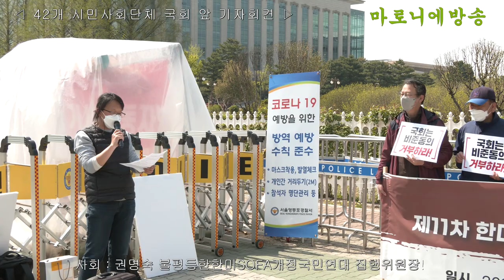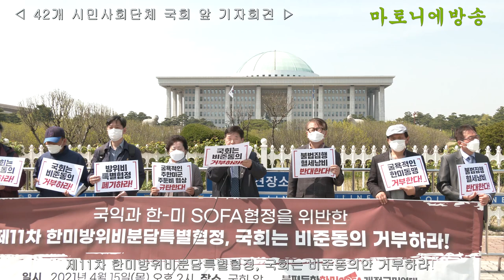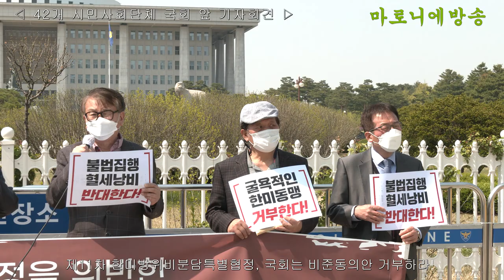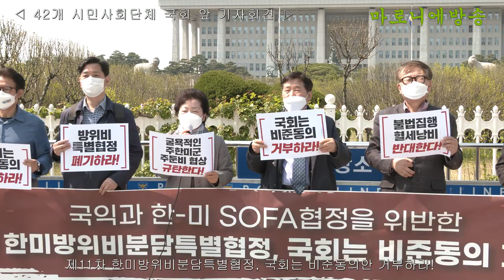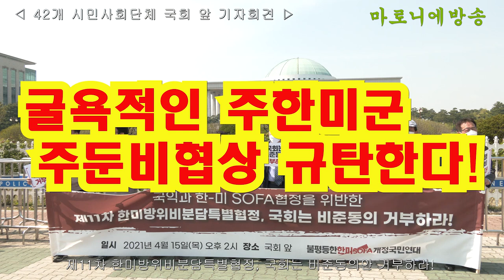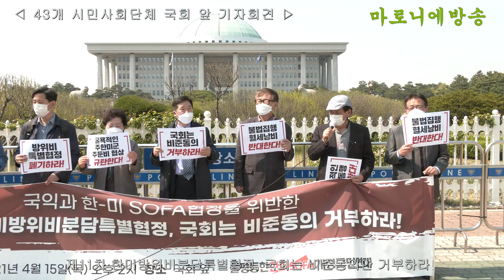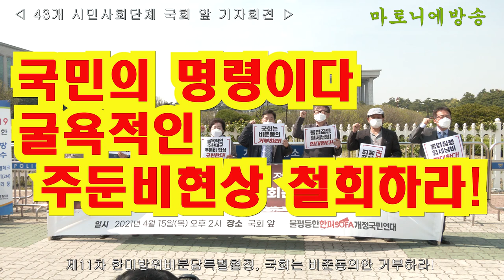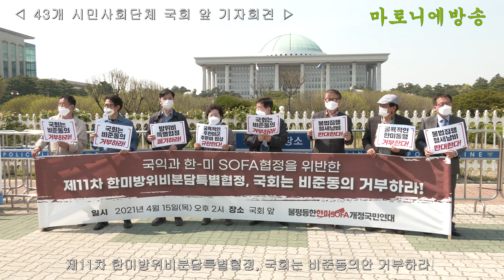[기자회견] 국익과 한미 SOFA협정을 위반한 제11차 '한미방위비분담금 특별협정을 국회는 비준동의 거부하라!' / 42개 시민사회단체 국회 앞 기자회견 20210415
코로나 시국에도 13.9%인상, 남은 4년간 국방비증가율을 적용토록 한  제 11차 한미방위비분담금특별협정이 이제 국회 비준 순서만 남아있는 상황입니다. 굴욕적인 협상, 주지 않아도 될 돈을 혈세로 퍼주는 협상, 국회는 비준을 거부할 의무가 있습니다.

방위비분담금이 해외미군기지 불법전용, 미국의 대중국전략, 대아시아전략에 쓰이
고 있는 이것은 명백한 불법입니다. 제11차 한미방위비분담금특별협정은 한-미 주둔군지위협정(SOFA) 제5조(시설과 구역을 한국이 무상 제공, 주둔 경비는 미국이 전액 부담하도록 한다)를 위반하고, 한반도 평화프로세스 재가동이라는 우리 국익에 반하기에 전면무효화하고 재협상에 나서야합니다.

이에 불평등한한미SOFA개정 국민연대와 40여개 단체는 제11차 한미방위비분담금특별협정 국회 비준동의 거부를 요구하는 기자회견을 국회 앞에서 개최하려 합니다.

[기자회견 개요]
국익과 한-미 SOFA협정을 위반한 제11차 한미방위비분담금특별협정을 국회는 비준동의 거부하라!
일시 : 2021년 4월 15일(목) 오후 2시
장소 : 국회 정문 앞
사회 :  권명숙  불평등한 한미SOFA개정국민연대 집행위원장

[발언(변동가능)]
1) 이장희 불평등한 한미SOFA개정국민연대 상임대표의장/평화통일시민연대 상임대표
2) 허상수 주권자전국회의 공동대표
3) 양옥희 전국여성농민회총연합 회장
4) 양재덕  (사)평화철도 공동대표
5) 우희종 서울대 교수

한국과 미국 양국은 2021년 3월 5일부터 7일까지 미국 워싱턴DC에서 개최된 9차 회의에서
① 협정 공백 상태였던 2020년 분담금은 2019년 수준인 1조 389억원으로 동결한다.
② 2021년 올해는 전년 대비 13.9% 인상된 1조 1,833억원을 미국에 지불한다.
③ 2022년부터 4년간 매년 한국이 국방비 증가율에 연동하여 분담금 액수를 올린다.
이상 내용으로 제11차 한미방
위비분담금특별협정(SMA) 체결을 위한 협상을 최종 타결했다.

한미 양국은 제11차 한미방위비분담금특별협정(SMA)을 2020년부터 2025년까지 6년간 유효한 다년 협정으로 합의했다. 그 이유는 통상 5년 또는 1년 단위지만 이번에 6년인 이유는 2020년이 '협상 공백기'였기 때문이며 협정 공백이 있었던 2020년 방위비는 2019년 수준으로 동결해 총 1조 389억 원으로 합의됐다.

2021년 방위비는 전년 대비 13.9% 증가한 1조 1833억 원으로 하였으며 13.9%는 2020년 한국군 국방비 증가 비율(7.4%)과 인건비 증가(6.5%)를 더한 수치이다.

2022년부터 2025년까지 연도별 총액은 전년도 국방예산 증가율을 적용하기로 했으며 이에 따라 2022년 증가율은 2021년 국방예산 증가율을 적용해 5.4%가 인상된다. 특히 한미 양국은 주한미군 한국인 근로자의 무급휴직 사태 재발을 막
기 위해 협정 공백 시 전년도 수준의 인건비 지급이 가능하다는 규정을 최초로 명문화했다.

제11차 한미방위비분담금특별협정의 타결에 대해 일방적으로 미국의 국익만 반영되고 한국의 국익에는 반하는 다음과 같은 사실에 국민은 분노하며 국회는 그 비준동의를 거부하라!

첫째, 한미방위비분담금은 처음부터 주지 않아도 되는 돈이다. 미국이 1991년부터 불법부당하게 방위비분담특별협정을 통해 주한미군 주둔 경비를 한국에 전가해 왔다. 한미 SOFA 제5조는 시설과 구역을 한국이 무상 제공하고 주한미군 주둔 경비는 미국이 전액 부담하도록 규정한 규정 위반이다.

둘째, 주한미군의 핵심 목적이 남한 방어를 넘어 역외 신속기동군으로의 임무가 전면 변화된 주한미군의 대중봉쇄를 위한 세계패권전략 수행이기에 주한미군비용을 한
국이 부담할 필요가 없다는 사실이다. 또한 주한미군이 전략적 유연성에 기초하여 신속기동군으로 역외 파병은 한-미상호방위조약 위반이다.

셋째, 한미방위비분담금에 대한 미국의 불법 전용과 불법 집행이 이미 관행이 되어버렸다. 평택미군기지 건설에 방위비분담금 불법전용, 주일미군 항공기 등 해외미군장비 정비에 방위비분담금의 불법 전용, 사드기지 탄약고 등 설계비와 공사비에 전용하는 것은 한미 소파(SOFA)나  방위비 분담금특별협정 어디에도 그 근거가 없다.

또한 국회가 그동안 요구해 왔던 제도개선 내용 ‘작전지원’ 등 추가 항목 신설 불가, 주한미군 경비 전액 부담 금지, 미집행 군수지원 분담금 회수, 특수정보시설 건설에 비한국업체 사용 금지, 주한미군 주둔과 무관한 해외 미군 비용 부담 금지, 역외 미군 장비
정비 지원 폐지 등에 대한 제도개선은 그 무엇도 이루어지지 않았다.

넷째, 한미방위비분담금이 미국의 대중국전략, 대아시아전략에 쓰이고 있으며, 이는 명백한 불법이다. 대북적대, 대중압박의 발진기지로 한반도를 사용하겠다는 미국의 정책에 우리는 단호하게 반대한다.

이에 제11차 한미방위비분담 특별협정은 한-미 주둔군지위협정(SOFA) 제5조를 위반하고, 한반도 평화프로세스재가동이라는 우리 국익에 반하기에, 전면무효화하고 재협상에 나서야한다. 그러므로 국회는 그 비준 동의를 거부해야 한다는 것을 주장하는 바이다.

2021년 4월 15일
427시대연구원 / (사)남북경협국민운동본부 / (사)아시아사회과학연구원 / (사)코리아국제평화포럼 / (사)통일의길 / (사)평화철도 / (사)평화통일시민연대 / 개헌민회 / 겨레의길 민족광장 /
국민주권2030 포럼 / 남북상생통일충남연대 / 대한불교조계종 사회노동위원회 / 동학마당사람들 / 민주노총 / 부산우리민족서로돕기운동 / 불평등한 한미SOFA개정국민연대 / 서울진보연대 / 아나키스트의열단 / 아힘사공동체 /우리다함께시민연대 / 재중항일역사기념사업회 / 전국여성농민회총연합 / 전국여성연대 / 주권자전국회의 / 착한도농불이운동본부 / 촛불대헌장제정범국민협의회 / 촛불민심관철시민연대 / 촛불혁명완성책불연대 / 평택평화센터 / 평택평화시민행동 / 평화를만드는여성회 / 평화어머니회 / 평화재향군인회 / 평화통일시민연대 / 한겨레주주단 일동 / 한국기독교교회협의회 화해통일위원회 / 한국시민연대 / 한국신학대학 민주화운동 동지회 / 한국역사영토재단 / 한국진보연대 (40개 단체)